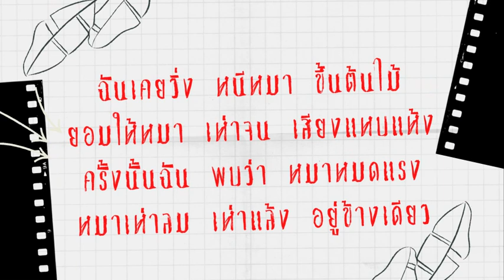13 มกราคม 2566